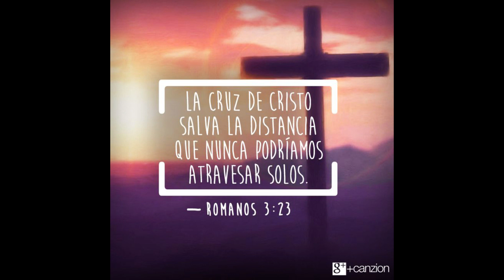Desencadenados Testimonio Cristiano de David Hicks Parte 2